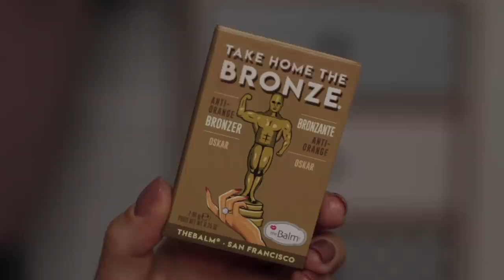КЛАССНЫЕ БЮДЖЕТНЫЕ ФАВОРИТЫ ЛЕТА / НОВИНКИ В КОСМЕТИЧКЕ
- The Ordinary Silicone Primer
- Physician Formula Organic Lip Oil
- TheBalm Take Home The Bronze
- Stellary White Collection Face Palette 01
- Biore Free your Pores Charcoal for oily skin
- Biore Free Your Pores Blue Agava+Backing Soda
- Relouis HD Powder Translucent
- Relouis metallic velvet 10 fashion beats (у меня на губах)